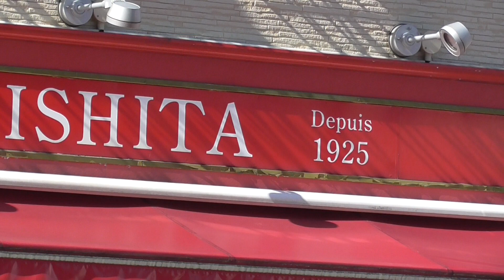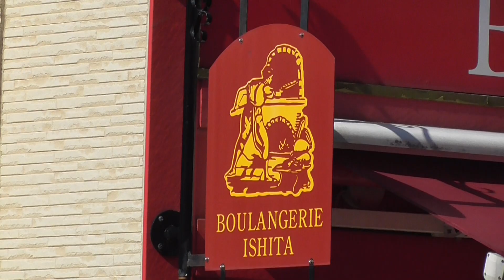BOULANGERIE ISHITA（石田パン）【青森県・弘前市】※青森県内最古のパン屋 2021.03.15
所在地：青森県弘前市代官町18-4